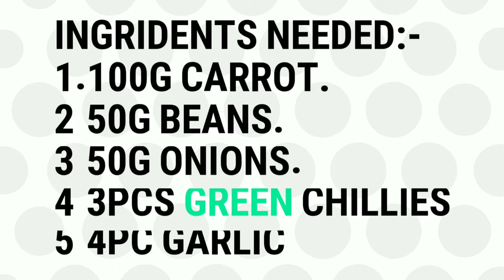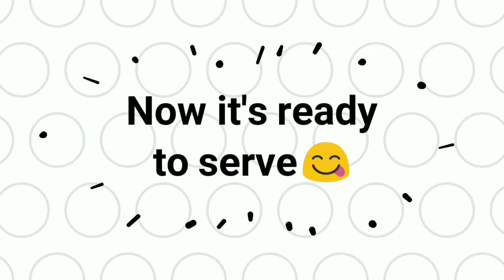Pasta in White Sauce | Indian style pasta recipe/পাস্তা রেসিপি - in Bengali - Pinki's Kitchen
Hi friends today I have shown you how to make White Sauce Pasta at home very easily.Hope you guys have liked the video 😀. It's very simple to make and every one should try it out.

Ingridents needed:-
1.100g Macaronies(pasta).
2.1Big size carrot chopped.
3.50g Beans chopped.
4.1 Big size onion chopped.
5.4 pieces Garlic chopped.
6.3 green chillies (optional).
7.2 table spoon solid butter.
8. 2 table spoon cheeze(optional).
9.1 table spoon Black pepper.
10.1 cup milk(boiled/raw).
11.1 tablespoon maida.
12.Salt(based on your choices).
13.1 table spoon Mixed herbs.

Pinki's kitchen.